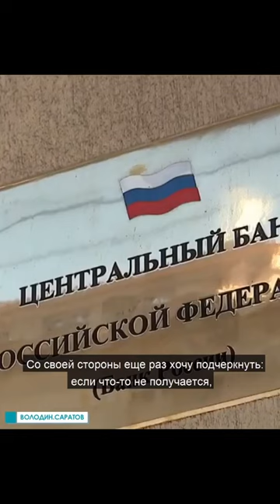Вячеслав Володин сделал заявление о вступлении в силу закона о кредитных каникулах